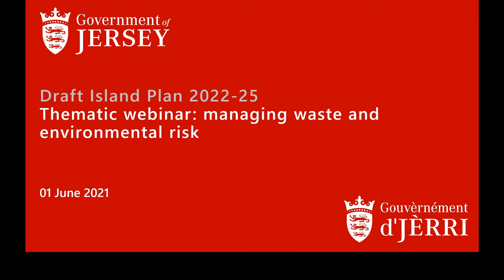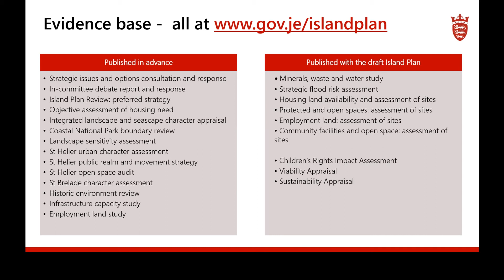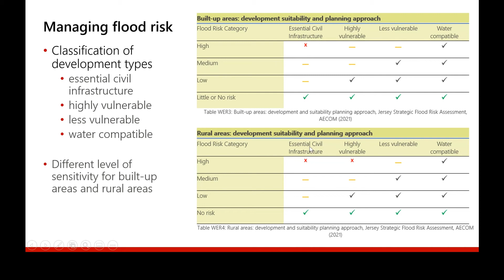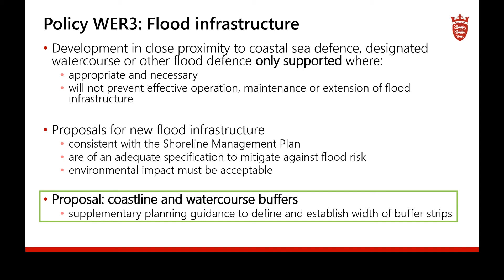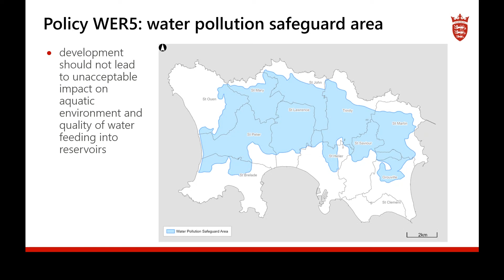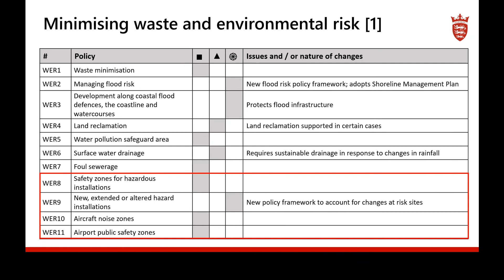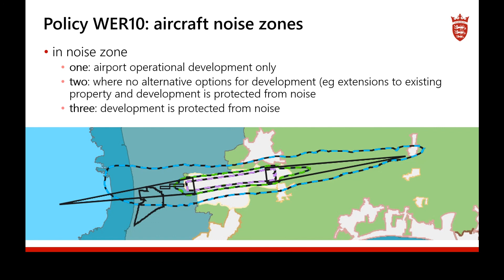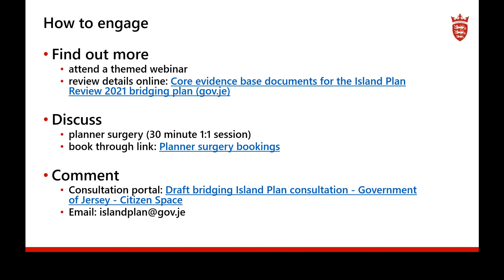Draft bridging Island Plan: Thematic webinar - Minimising waste and environmental risk